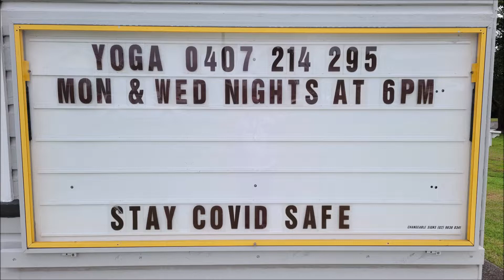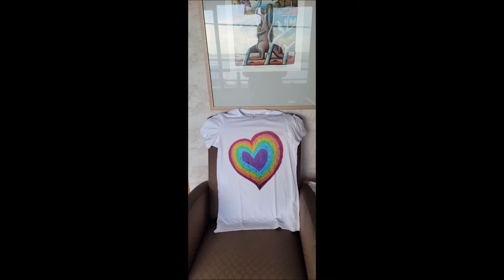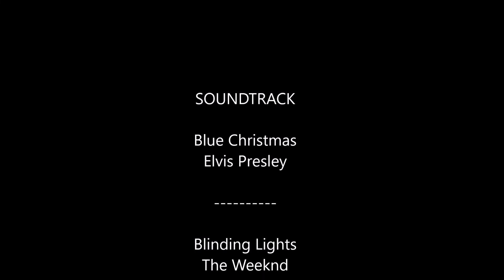Year to Date Christmas 2021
Harrington NSW Australia December 2021